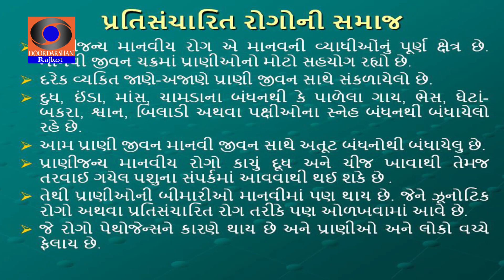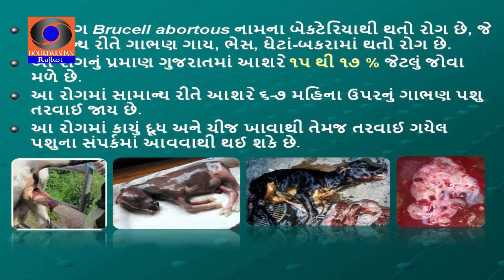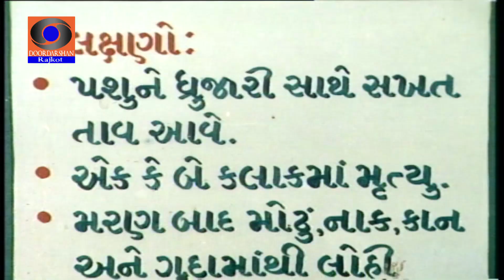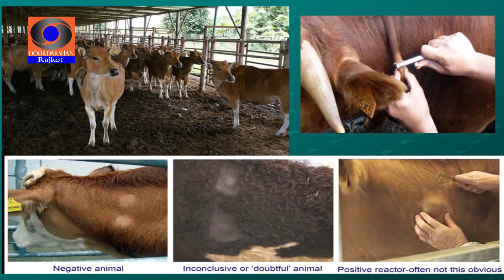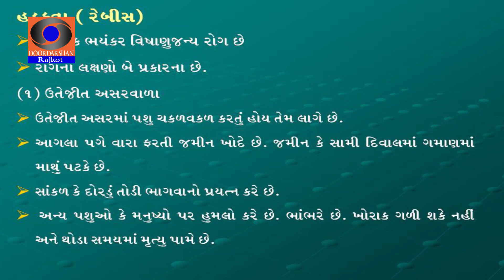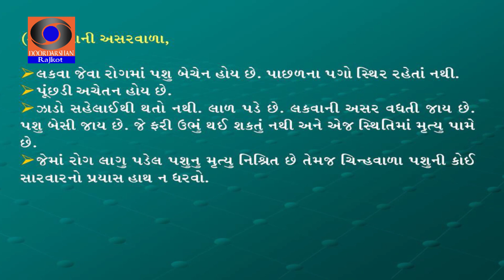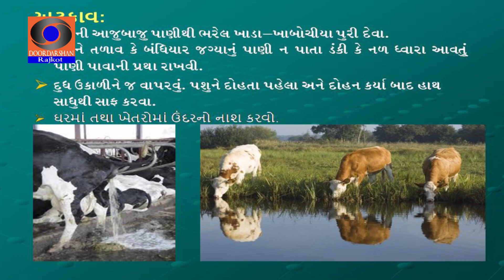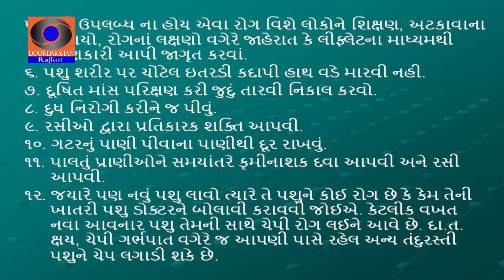Prati Sancharit Rog Ane Niyantran || Dr J B Kathiriya || KrushiDarshan Rajkot